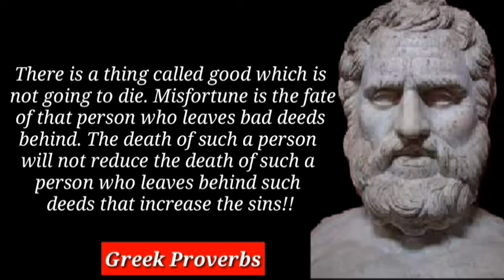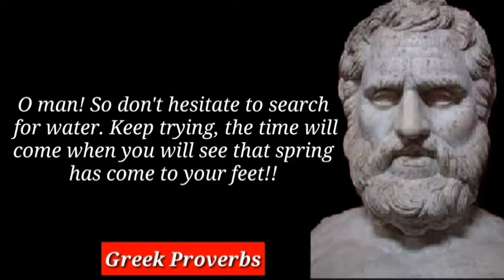Greek Proverbs | If You Keep Walking In Different Streets So Understand | Quotation & Motivational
Greek Proverbs
Socrates
buqraat
Hakeem Luqman
Hakeem Aqlidus
Galenus
Russian Proverbs
Arabic Proverbs
@Quotes of the Great
@Life Greatest Quotes  @Quotation
Best Life inspirational quotes
we are trying to provide every one a good health & wealth and happiness which is key to success Motivational movies in English
motivational movies